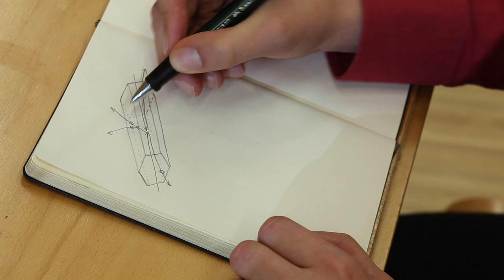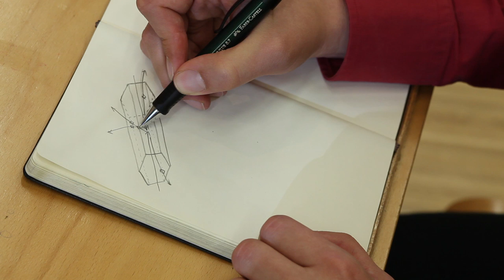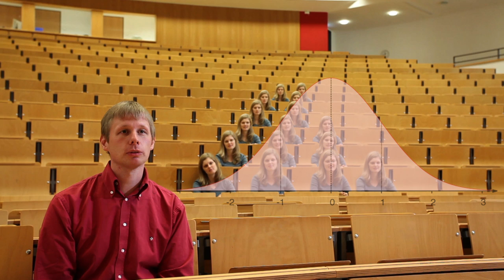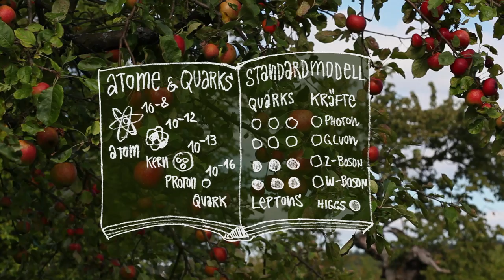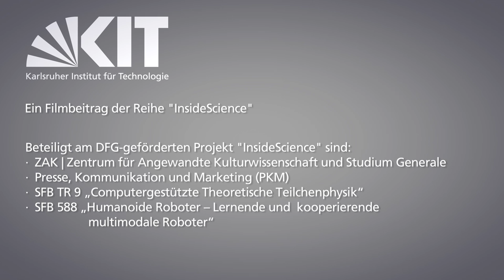Wie bitte entsteht überhaupt Masse? Die Suche nach dem Higgs-Teilchen (de/en)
How does mass come into being? The search for the Higgs boson [Deutsch weiter unten]

Where do solid matter and its mass come from? What is a Higgs boson and how can it help to answer one of the fundamental questions of particle physics? In this InsideScience film KIT scientists explain how they want to solve the mystery of mass.

Woher kommt feste Materie und deren Masse? Was ist ein Higgs-Boson und wie kann es dazu beitragen, eine der fundamentalen Fragen der Teilchenphysik zu beantworten? Wissenschaftler des KIT erklären in diesem InsideScience-Beitrag, wie sie das Rätsel Masse lösen wollen.